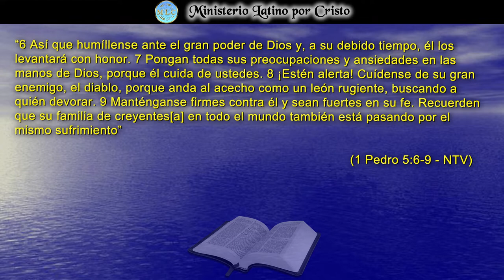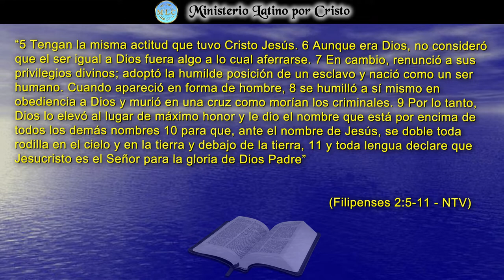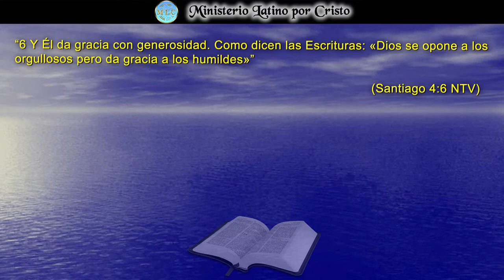!HUMILLENSE PUES, BAJO LA PODEROSA MANO DE DIOS!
En la Reflexión para este día hablamos del pasaje en 1 Pedro 5:6-9. La escritura nos recomienda humillarnos bajo la poderosa mano de Dios omnipotente. Debemos de tomar como ejemplo la humildad con la que Cristo dio Su vida por los pecadores. Sufrió humillaciones, escarnios y hasta la muerte misma. Pero Dios al final le otorgó el más grande lugar de privilegio ante TODA la creación y el universo. Él este día espera que tú y yo sigamos Sus pasos, Su ejemplo. “Humillémonos Bajo La Poderos Mano De Dios”. Al final veras que será la mejor decisión que hayas hecho en tu vida.